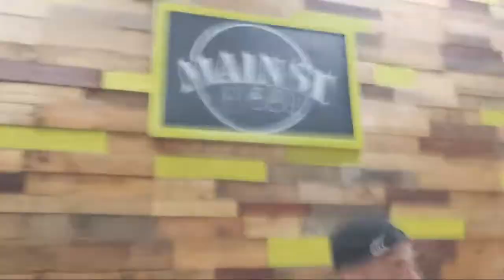Main Street Pizza - 36 Inch Pizza Challenge LIVE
Follow Main Street Pizza on Instagram: @mainstreetpizzakissimmee

Main Street Pizza
16 Broadway,

Webby's Time: 17mins 05secs